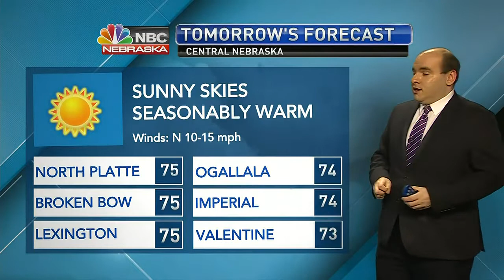KNOP 10PM Weather 10 4 2022